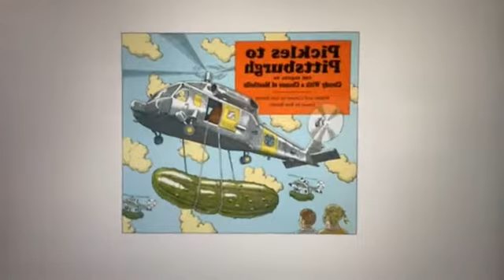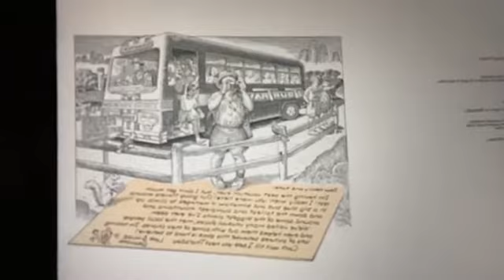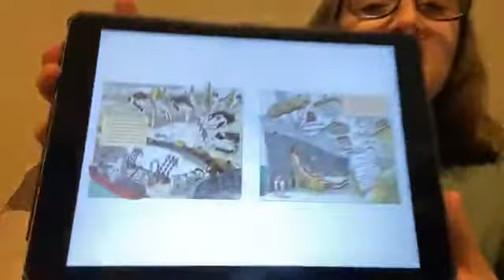The Twenty-Second Story I read was Pickles to Pittsburgh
This sequel to the book, Cloudy With a Chance of Meatballs, begins with a letter from Grandpa to Kate and Henry telling all about his current vacation and ending with his eagerness to get home to them. The next thing Kate knows is she is approaching Chewandswallow with Henry flying as her co-pilot. They learn all about what became of the once simple town and how people are using the unique situation there to help places and people that need it.

Characters in this story are Kate, Henry, Grandpa, Mom, workers

Vocabulary to Discuss: awe, enormous, abandoned, delicately, remnant, reservoirs, quirk, glint

Lesson/Moral: The underlying message of this book is of generosity and a world community.

This story is for:
- Elementary school kids
- Home school kids
- Book lovers
- Readers
- Young children